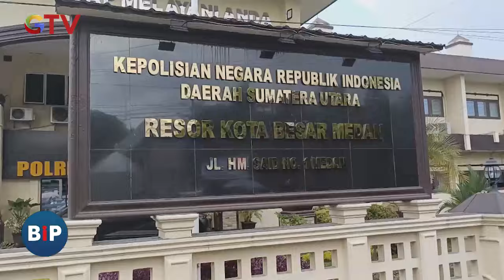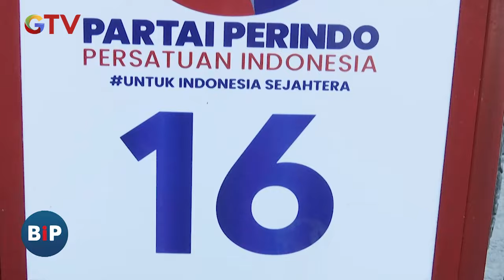[FULL] Buletin iNews Pagi | 19 Januari 2024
Saksikan info berita terkini di:
Buletin iNews Pagi: Senin – Jumat Pukul 03.45 WIB
Buletin iNews Siang: Setiap Hari Pukul 10.30 WIB
Buletin iNews Malam: Senin – Jumat 01.00 WIB
Buletin iNews: Senin – Jumat 12.00 | 14.00 | 00.00